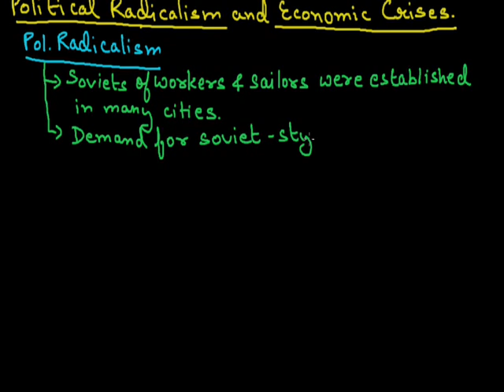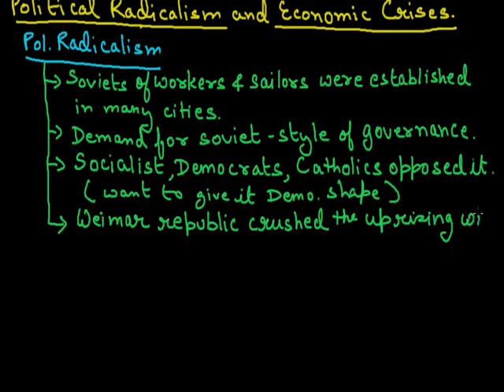The Nazism and Rise of Hitler 002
Effect of First world war, Polical radicalism and Economic crises, The Years of Depression grade ix